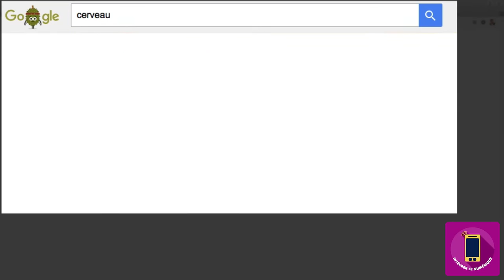MOOC - Intégrer le numérique pour quoi faire ? RF-1/10